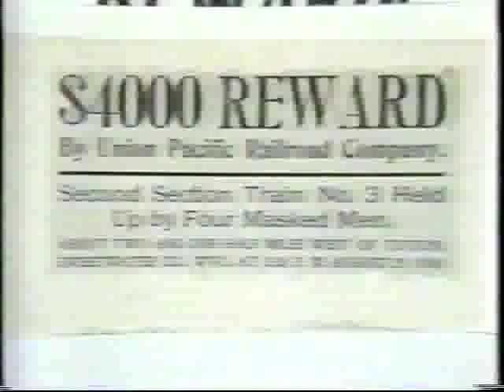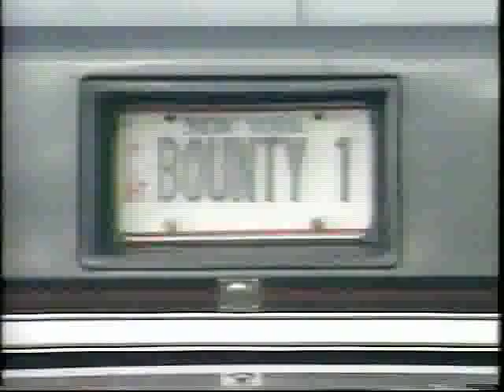Ch 7 Story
Former professional wrestler Dr. D David Schultz left the squared circle behind to become a professional bounty hunter. Read his incredible story in the book "Don't Call Me Fake: The Real Story of Dr. D David Schultz" available February 2018.